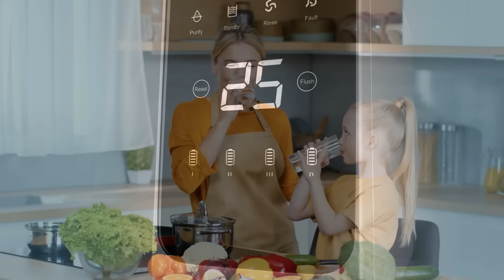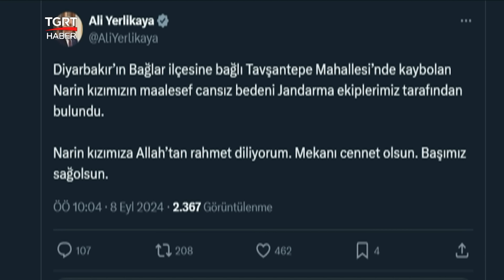SONDAKİKA | Narin'in Cansız Bedeni Bulundu! Bakan Yerlikaya Acı Haberi Duyurdu! - TGRT Haber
Bakan Yerlikaya: Diyarbakır’ın Bağlar ilçesine bağlı Tavşantepe Mahallesi’nde kaybolan Narin kızımızın maalesef cansız bedeni Jandarma ekiplerimiz tarafından bulundu. Narin kızımıza Allah’tan rahmet diliyorum.